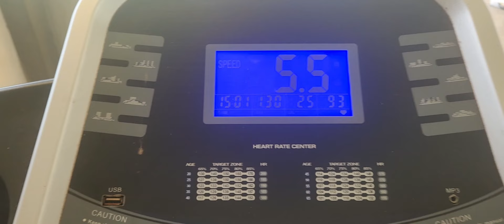Day in my life 🎀✨️ || අගෝස්තු මාසේ අන්තිම දවස 💪💌 || Daily moment 🌞🌚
hey guys 💞